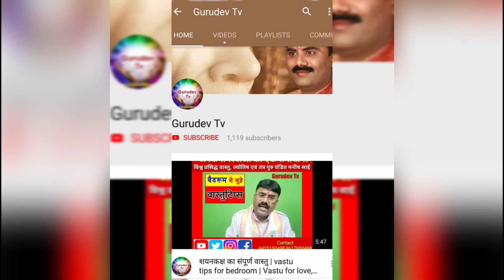कर्ज बढ़ाता है,धन की हानि करवाता है, दक्षिण पूर्व का टॉयलेट/ Toilet in South-East direction.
यदि आप कर्ज से परेशान हैं,पैसा आता है लेकिन रूकता नहीं है, लगातार धन की हानि हो रही है, तो जान लीजिए आपके घर में यदि दक्षिण पूर्व में टॉयलेट बना है तो वह इसका कारण है देखिए विश्व प्रसिद्ध वास्तु गुरु श्री मनीष साईं  जी आपको बता रहे हैं इस समस्या से निपटने के अचूक उपाय...

Vastu Right Direction For  Bathroom.

 Vastu Tips for Toilet and Bathroom.

For Free Remedial Video you can Visit Youtube @Gurudev Tv (Link).

Manish Sai india's best Motivational, Spiritual Guru & Astrologer, Vastu, Tantra, Ayurveda Guru.